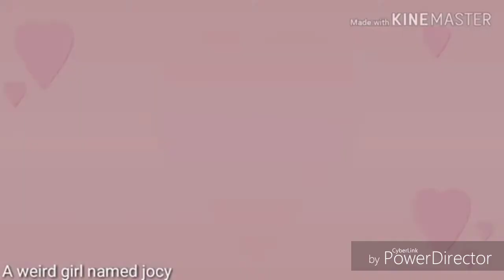6 underrated animator #7